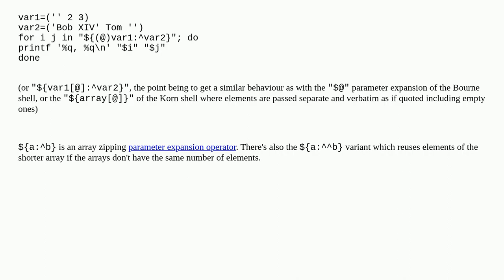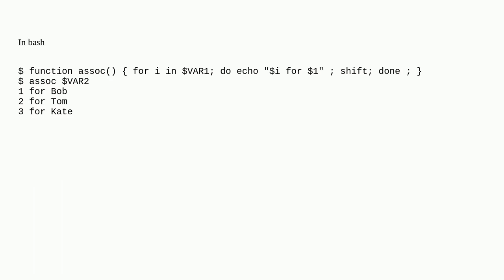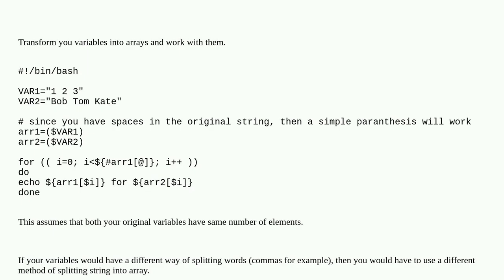"for i in" loop with multiple vars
A special thanks goes out to the community

  for bash